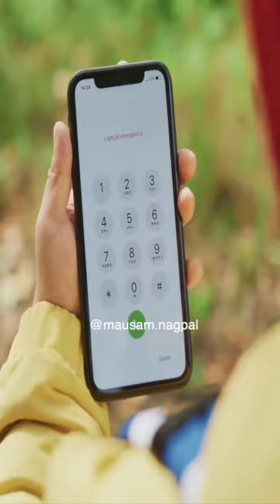SCAM ALERT .....please subscribe my channel , like & share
Video from DEVID MUNDA